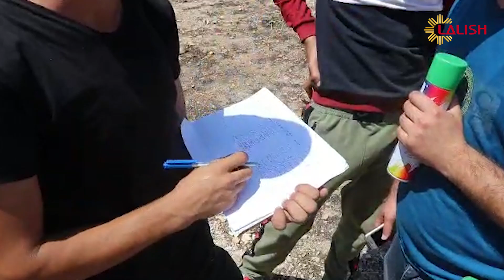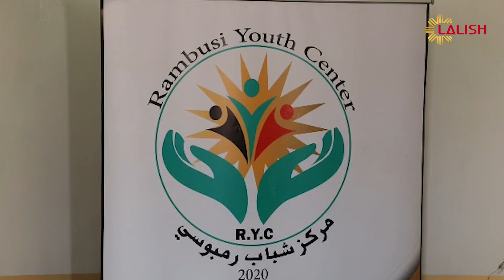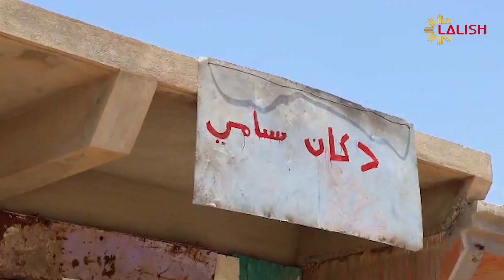Avankirina gonde Rembusi